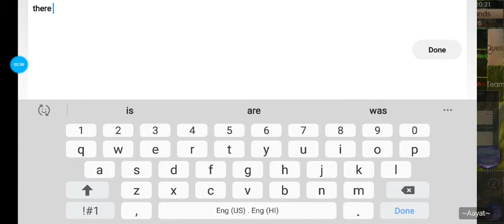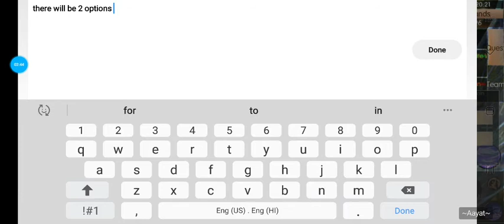Shadow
Novoland the Castle in the Sky
Novoland 20:10 Weekly Quests
Thursday Weekly Quest
Shadow or Sd